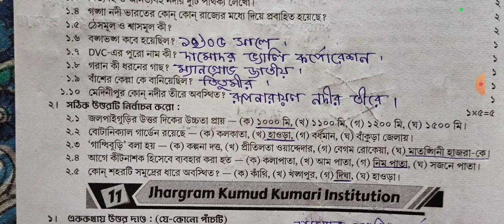Class 5 RAY & MARTIN QUESTION BANK 2024 Amader poribash,School-10/2nd unit test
নমস্কার @Abhisektalk   ইউটিউব চ্যানেল এ সবাইকে স্বাগত জানায়।আজ আমরা রায় ও মার্টিন এর প্রশ্ন বিচিত্রার আমাদের পরিবেশ বিষয় থেকে দশম স্কুলের প্রশ্ন নিয়ে আলোচনা করব।

**class 5 রায় ও মার্টিন আমাদের পরিবেশ 2nd unit test:
পঞ্চম শ্রেণী রায় ও মার্টিন প্রশ্ন বিচিত্রা আমাদের পরিবেশ সমাধান